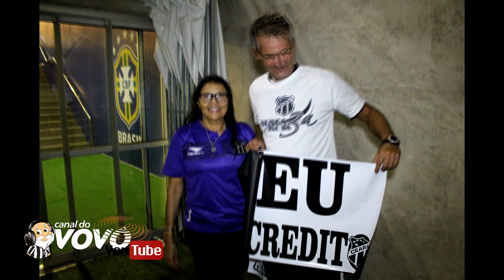[Especial] Lisca se emociona ao receber presente de torcedora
[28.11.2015] Logo após o fim a da partida entre Ceará Sc X Macaé Esporte FC, pudemos registrar o encontro entre o técnico Lisca e a torcedora Lucimar Nascimento. Momento em que o treinador do Ceará SC se emociona ao receber um presente da mesma...
Imagens e edição: Garibaldi Soares